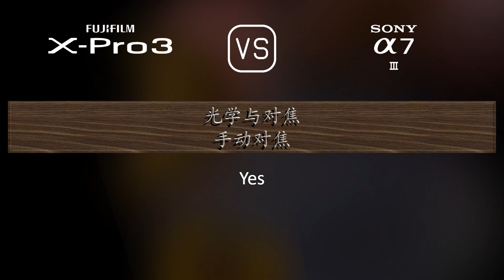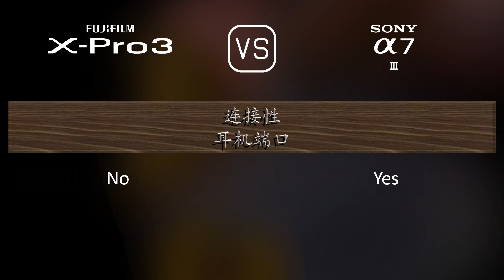Fujifilm X-Pro3 与 Sony A7 III 的规格比较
本视频是 Fujifilm X-Pro3 与 Sony A7 III 的功能概述和规格比较 (comparison of specifications)，希望对您有所启发。感谢您的支持。

00:25 推出
00:33 机身
00:40 传感器
01:01 图片
01:16 光学与对焦
01:41 屏幕
01:58 取景器
02:13 摄影功能
03:06 录像功能
03:20 贮存
03:24 连接性
03:49 物理特性
04:07 杂项